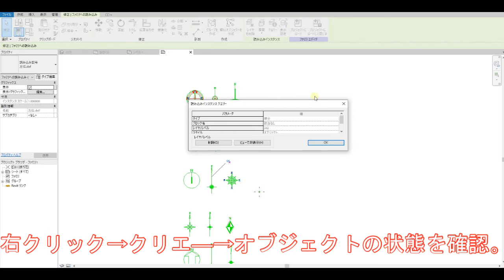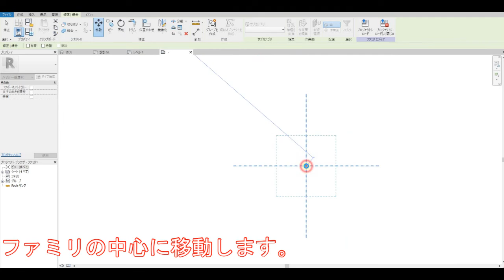RevitLT【展望：設計図まで】#37 方位を作成する。PART１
ファミリを理解する一歩です。